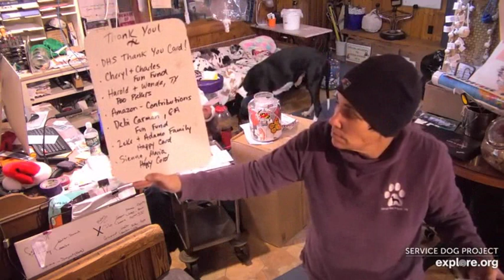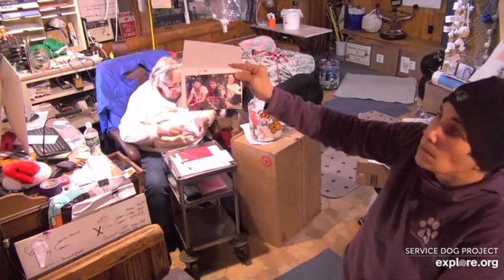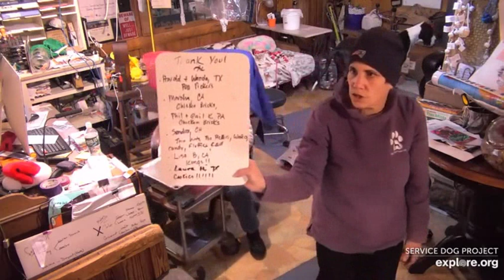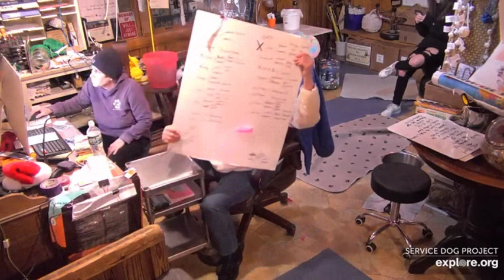SDP TT Barn Talk with Haley and MC 12 9 19